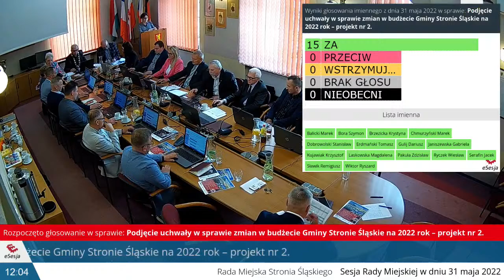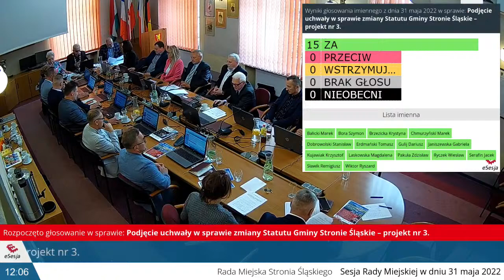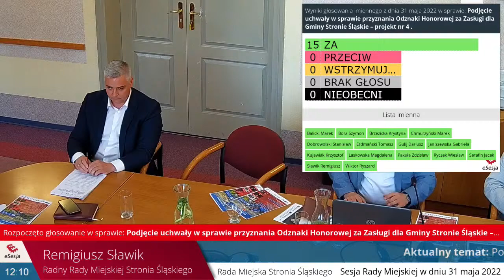LI Sesja Rady Miejskiej Stronia Śląskiego - 31.05.2022 godz. 10.00